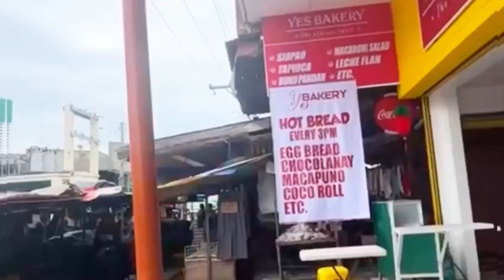Digos Public Market